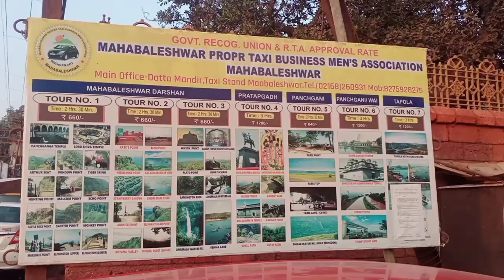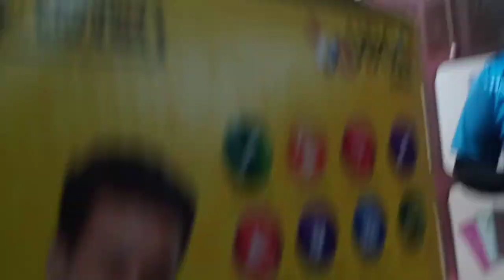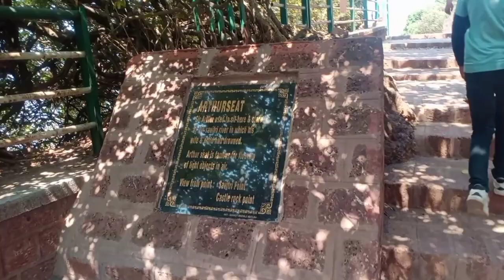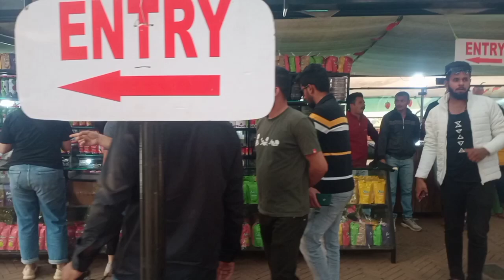Mahabaleshwar Vlog || Horse Riding || Echo Point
Hey Guys
Assalamualaikum

Danish Vlogs

To Guy's Aaj Ka Ye Video Humara Mahabaleshwar ke Baare me Hai

Jahaa Humne Bahoot Masti Majaak kiya

Horse Riding ki ...

Mahabaleshwar ke Famous Points Pr Gaye

Video Achchi Lagi Ho To Like Karo Share Karo Comments Karo